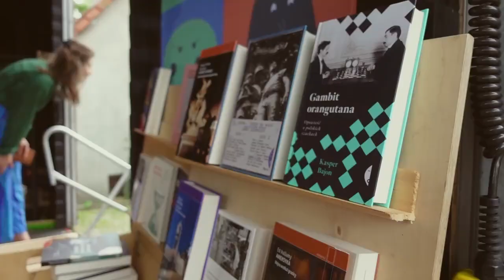Nasza wizytówka - koncert w przedszkolu leśnym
Miejsce Leśna Baza Cztery Żywioły w Golędzinowie pod Obornikami Śląskimi (okolice Wrocławia). To był wspaniały, ciepły, rodzinny czas, a atmosferę pikniku urozmaiciła wspaniała kapela Kukaj Kukawko - dla dzieci.

Fundacja Gaj / Leśna Baza Cztery Żywioły od kilku lat prowadzi projekty wzorowane na skandynawskich leśnych przedszkolach.
To miejsca, gdzie alternatywne formy edukacji przeplatają się z edukacją leśną, oraz wychowaniem poprzez spotkania w naturze i doświadczaniu jej wszystkimi zmysłami. Naszym nadrzędnym zadaniem jest podmiotowe traktowanie dzieci oraz widzenie w każdym z nich odkrywcy.

Projekt Księgarnia przyjeżdża! polega przede wszystkim na zapewnieniu oferty księgarskiej w miejscach pozbawionych dostępu do księgarń i mocno ograniczonym dostępie do książki. A wraz z pojawieniem się Book Trucka, pojawiają się też działania kreatywne dla lokalnych społeczności.

Organizator: Centrum Badań nad Dziedzictwem Kulturowym Dolnego Śląska
Partner: Fundacja Gaj
Projekt “Księgarnia przyjeżdża! 2023” dofinansowano ze środków Ministra Kultury i Dziedzictwa Narodowego pochodzących z Funduszu Promocji Kultury – państwowego funduszu celowego.

Autor Filmu: Book Truck. Mobilna Księgarnia Tajnych Kompletów